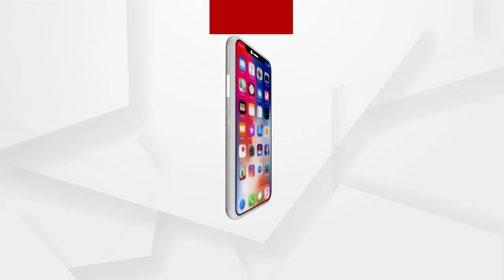ବିଦ୍ୟୁତ୍ ଦାଦାଗିରି ଅଭିଯୋଗ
ଅନୁଗୋଳ ଜିଲ୍ଲା ଛେଣ୍ଡିପଦା ଅଞ୍ଚଳରେ ୩ମାସ ହେଲା ବିଦ୍ୟୁତ୍ ସେବାରେ ଦେବା ପାଇଁ ମରାମତି ନାଁରେ ବିଦ୍ୟୁତ୍ ଦାଦାଗିରି ଅଭିଯୋଗ ...
ଅଧିକ ଖବର ପାଇଁ ଡ଼ାଉନଲୋଡ କରନ୍ତୁ “Argus News” ଆପ୍